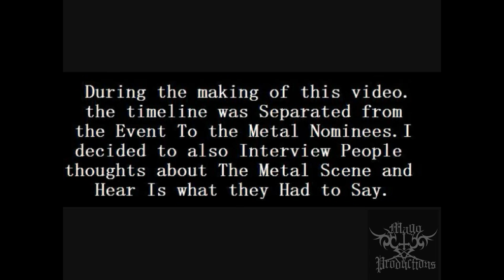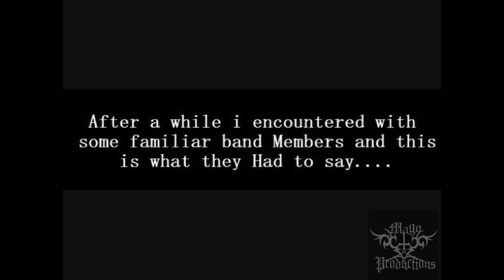Metal Awards Nominees Metal Band Of California Part,Episode12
New Episode better Quality and More Interview Among The people and the Bands.